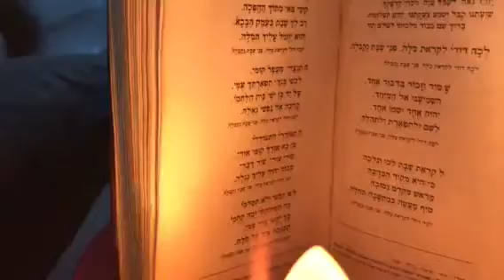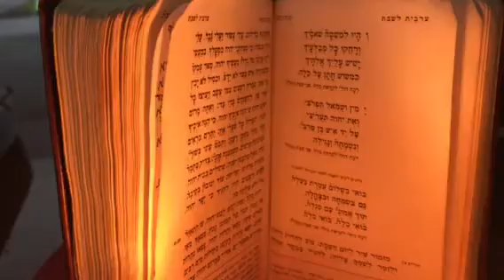לכה דודי ליטאי ללא שיר lecho dodi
אומרים את זה בדרך כלל בבתי כנסת של חניכי הישיבות ובמקומות שלא נוהגים לשיר